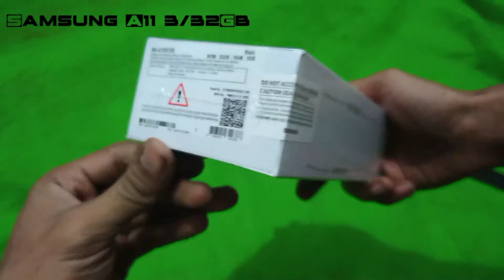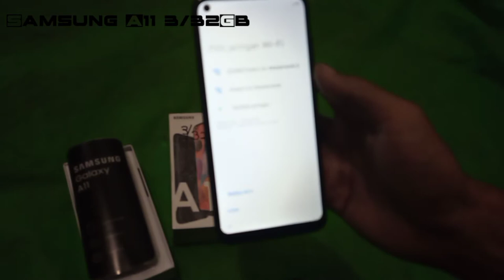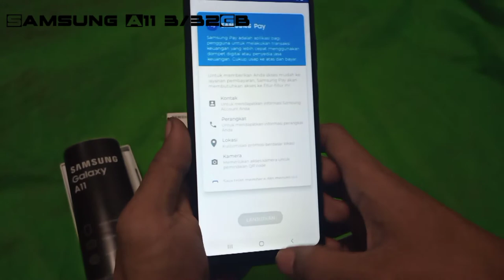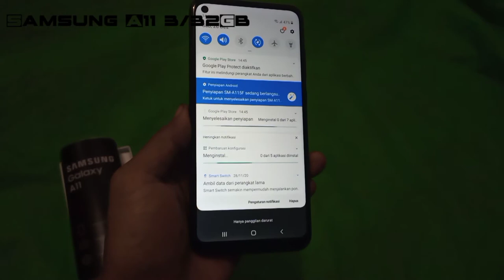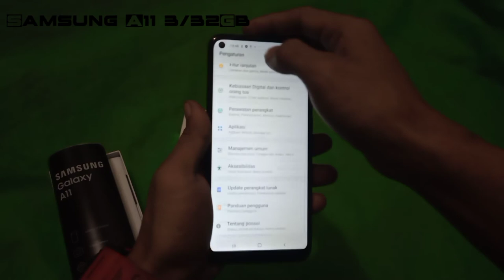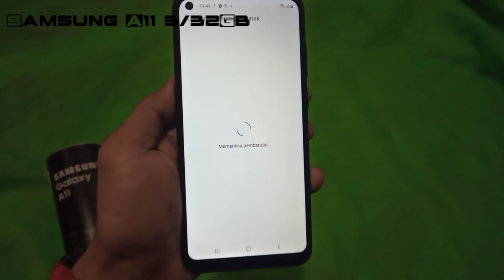Unboxing Samsung A11 Harga 1jutaan Snapdragon 450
Sebagai sebuah HP Rp 1 jutaan, spesifikasi Samsung Galaxy A11 sudah bisa bersaing dengan HP murah lain yang ada di kelasnya

spesifikasi lengkap
Dimulai dari bodi, Galaxy A11 memiliki dimensi 161.4 x 76.3 x 8 mm dengan bobot 177 gram. Ponsel ini memiliki layar berbentang 6,4 inci berpanel PLS dan resolusi HD Plus. Seperti Galaxy M11, Galaxy A11 juga memiliki desain layar infinity-O. Desain ini agaknya mulai membumi di smartphone kelas menengah Samsung. Dengan desain infinity-O, sudut kiri atas layar dihiasi sebuah lubang kamera. Lubang tersebut merupakan wadah kamera depan untuk memenuhi kebutuhan selfie.

Lanjut ke sektor kamera. Galaxy A11 dibekali kamera depan beresolusi 8MP (f/2.0). Lalu dibelakang, berjajar tiga kamera secara vertikal. Modul tersebut terdiri dari kamera utama 13 MP (f/1.8), ultra wide 5 MP (f/2.2), depth sensor 2 MP (f/2.4). Seperti biasa, kamera depth sensor digunakan untuk membuat efek bokeh demi hasil foto lebih estetik.

Hardware dan software, Meskipun model baru, prosesor Galaxy A11 terbilang cukup lawas. Ponsel ini ditenagai chipset Snapdragon 450 yang terdiri dari delapan inti dengan kecepatan hingga 1.8 GHz. Chip tersebut dikombinasikan dengan RAM 3 GB dan internal 32 GB. Merasa memori internal kurang luas, cukup gunakan microSD dengan kapasitas maksimal 512 GB.

Terdapat slot khusus untuk menempatkan microSD yang ditemani dua slot lain untuk kartu SIM. Ponsel ini dibekali baterai berkapasitas 4.000 mAh yang didukung pengisi daya cepat hingga 15 watt.

Untuk sistem keamanan, terdapat sensor pemindai sidik jari di tengah punggung. Ponsel ini menjalankan sistem operasi Android 10 ditemani antarmuka One UI.

Samsung juga membekali Dolby Atmos untuk menunjang kemampuan audio.

Spesifikasi singkat :

Dimensi 161.4 x 76.3 x 8 mm
Bobot 177 gr
Material layar kaca, body belakang dan frame plastik
Layar Panel TFT PLS
6,4 inci
Resolusi 720 x 1.560 pixel
Chipset & OS Chipset Snapdragon 450
Memori RAM 3GB + ROM 32GB
microSD
Kamera utama Triple camera 13 MP, f/1.8, 27mm (wide); 5 MP, f/2.2, 115˚ (ultrawide); 2 MP, f/2.4, (depth)
Resolusi video 1080p@30fps
Kamera depan Single 8 MP, f/2.0
Resolusi 1080p@30fps
Port USB Type-C
Audio jack
Sensor sidik jari
Dual SIM

Siapa tau ada yang mau ngasih dukungan buat Channel Ini biar makin berkembang bisa lewat link di bawah ini :

Sebelumnya saya ucapkan Terimakasih
Semoga sehat selalu dan sukses selalu untuk kita semua...amin